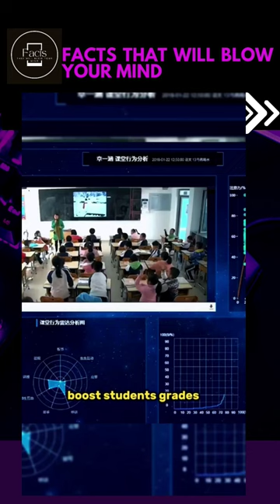China Is Using This Insane tool In Their Schools🤯😨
China is using Ai tools to monitor kids and see who's lacking in class

Get ready to buckle up and immerse yourself in a heart-pounding adventure with our thrilling YouTube short film. 🌟🎬🔥

Click that play button  ️ and prepare for an adrenaline-fueled experience as we take you on a wild journey through breathtaking landscapes and jaw-dropping action sequences. 🌍🔥 Hold on tight as our protagonist defies gravity, unleashes their skills, and pushes the limits of what's possible! 🚀💥

This YouTube short is a visual feast, expertly capturing every moment of intense suspense and awe-inspiring feats. From soaring heights to lightning-fast maneuvers, you'll be on the edge of your seat, gripped by the electrifying energy on-screen. ⚡🎥🌟

Let the powerful soundtrack 🎵 fuel your excitement and elevate the thrills as you witness our hero conquer obstacles, overcome challenges, and leave you in awe. Brace yourself for a rollercoaster of emotions as you cheer for their triumphs and share in their triumphs! 🎶👏😱

Whether you're an adventure enthusiast seeking an adrenaline rush, a fan of epic storytelling, or simply someone who loves action-packed entertainment, this YouTube short will leave you craving for more! 🤩🔥

So, grab some popcorn 🍿, dim the lights 🌙, and prepare for a pulse-pounding experience like no other. 🎉🌟🎥

🎥 Video by: Facts that will blow your mind